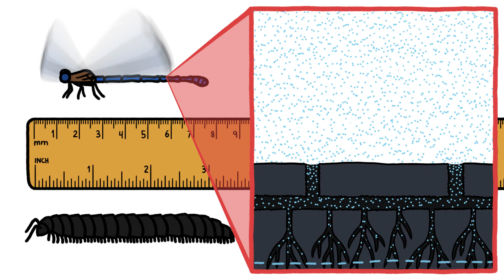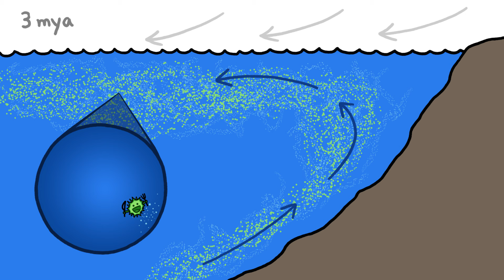Why Do Some Animals Get Gigantic?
Occasionally, internal or external factors change, allowing certain animals to become giant versions of themselves.

To learn more, start your googling with these keywords:
Spiracles: External respiratory openings on insects
Carboniferous Period: The time period from 359-299 million years ago when the Earth’s oxygen levels increased rapidly.
Square-Cube Law: A mathematical principle that describes the relationship between area and volume.
Buoyancy: An upward force exerted by a fluid that opposes the weight of an immersed object.
Phytoplankton: Microscopic plants eaten by krill and other zooplankton.
Baleen: A filter-feeding system inside the mouth of some whales.

Credits (and Twitter handles):
Script Writer: David Goldenberg (@dgoldenberg)
Script Editor: Emily Elert (@eelert)
Video Illustrator: Ever Salazar (@eversalazar)
Video Director: Kate Yoshida (@KateYoshida)
Video Narrator: Kate Yoshida (@KateYoshida)
With Contributions From: Henry Reich, Alex Reich, Peter Reich

References:
Kaiser, A., et al. (2007). Increase in tracheal investment with beetle size supports hypothesis of oxygen limitation on insect gigantism. 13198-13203. PNAS.

Sander, P. Christian, et al. (2011). Biology of the sauropod dinosaurs:the evolution of gigantism. Biological Reviews. 86(1): 117–155.

Taylor, M and Weder, M. (2013). Why sauropods had long necks; and why giraffes have short necks. PeerJ 1:e36.

Verberk, W. and Bilton, D. (2011). Can Oxygen Set Thermal Limits in an Insect and Drive Gigantism? PLOS One. 6(7): e22610.

Slater, G., Goldbogen, J., Pyenson, N. (2017). Independent evolution of baleen whale gigantism linked to Plio-Pleistocene ocean dynamics. Proceedings of the Royal Society B. 284: 20170546.